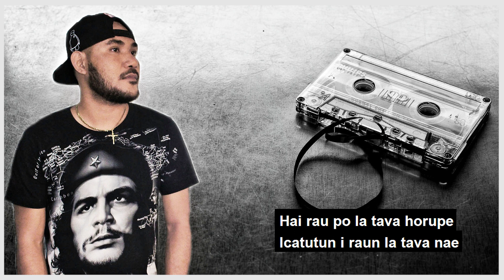M O L U N - Jeffry (video lirik)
M O L U N - Jeffry

MUSIC PRODUCTION

Singger                  : Jeffry/jefoe
Guitar  solo           :  Azu
Bass                       : Bonny
Aragament            : Benny Lopes
Mixing Mastered  : Benny Lopes
Studio                    :  BMG

VIDEO PRODUCTION

Directed video     : Dex synalatu